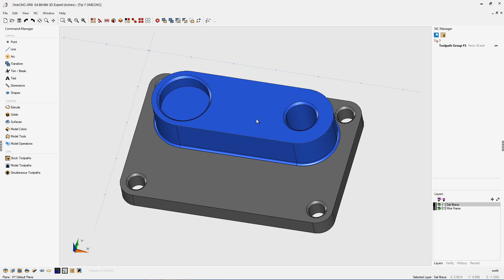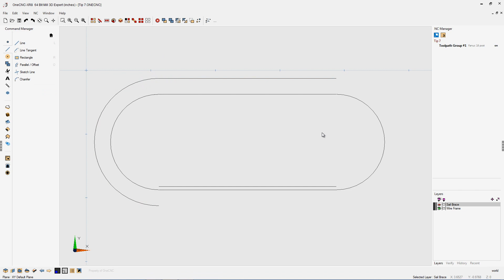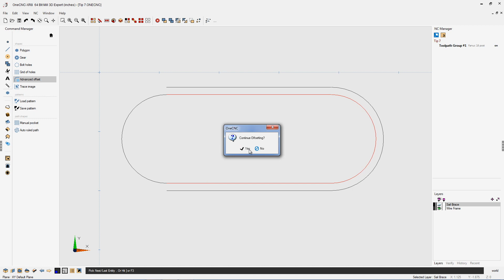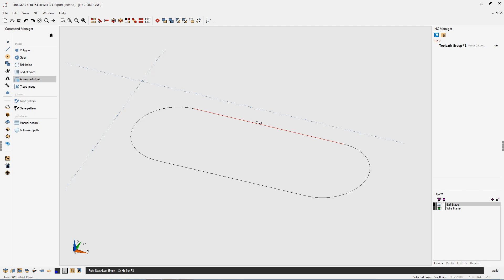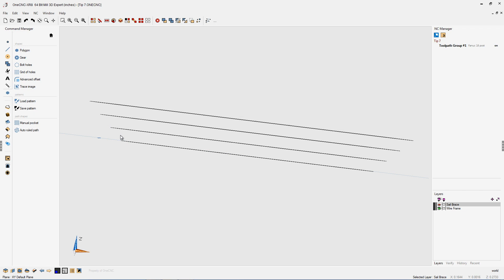OneCNC Offset Geometry Tip 75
This video is about OneCNC Offset Geometry Tip 75. OneCNCXR8 is faster, smarter & more capable than ever. If you’re ready to upgrade your shop, check out the What’s New video for our latest OneCNCXR8 features. As one of the most popular CAD/CAM software in the world we like to keep our users informed. Be part of the growing global community at OneCNC and let us help you shape the future of manufacturing.